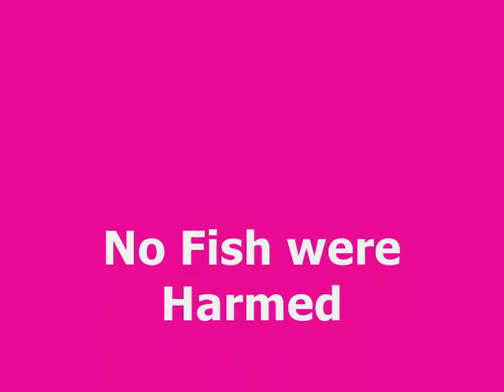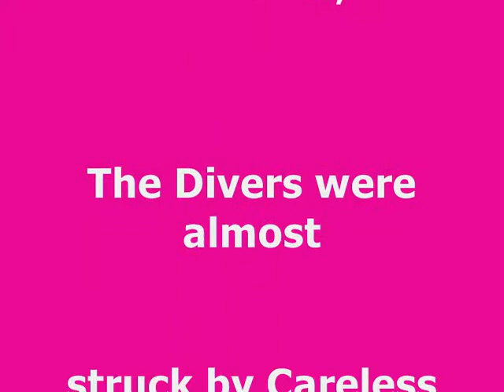Looking for the Giant Bass!